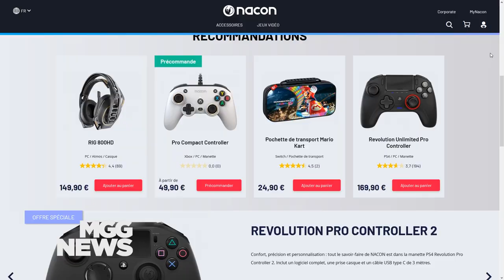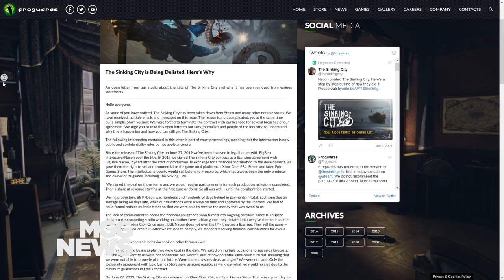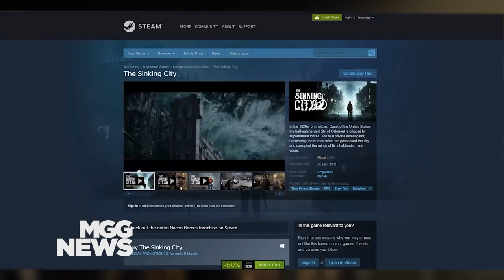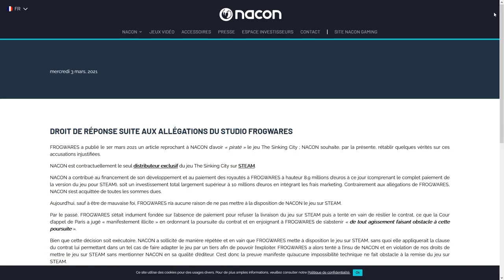Frogwares accuse Nacon d'avoir volé The Sinking City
La bataille juridique entre le studio Ukrainien Frogwares et l'éditeur français Nacon a pris un nouveau tournant il y a quelques jours lorsque le jeu s'est retrouvé de nouveau listé sur Steam sans la connaissance ni la permission de Frogwares qui détient pourtant toujours les droits de l'IP The Sinking City. Le responsable ? Nacon, pourtant l'éditeur français estime être entièrement dans son droit et invoque à sa défense une décision récente de la justice française ainsi qu'une clause du contrat qui le lie à Frogwares.